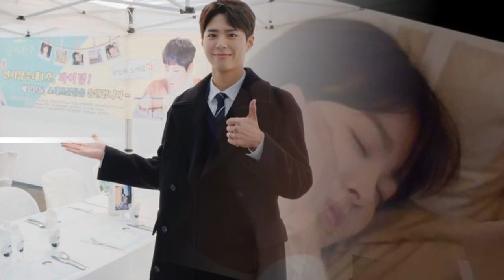parkbogum boyfriend 15 station cast joint should sword certified photo